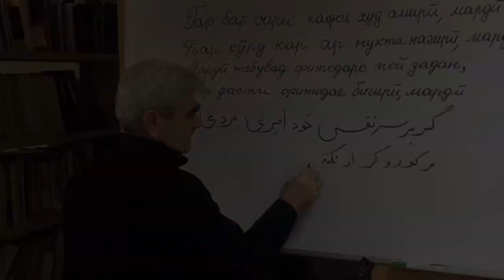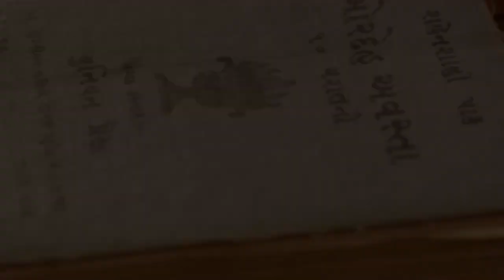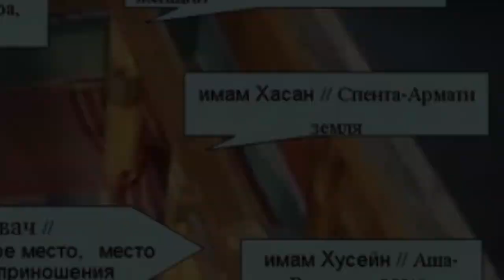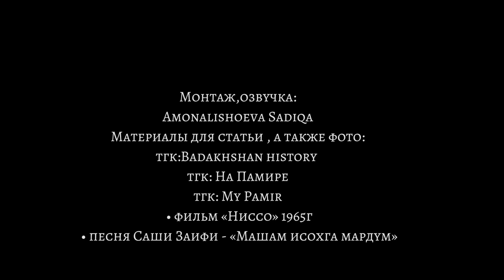ПАМИРЦЫ. История и культура народов Памира .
Видеоматериалы:
   - фильм 1965г «Ниссо»
    - Маддо Устод Олуча и Танцоры .